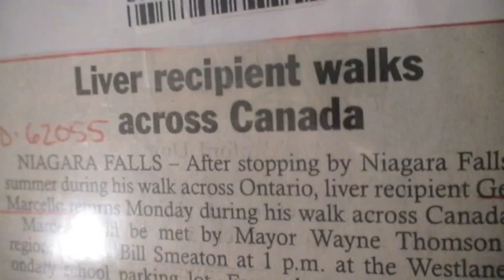Canada 769 Day Walk Niagara Falls ON Jun 26 2000 Day 7